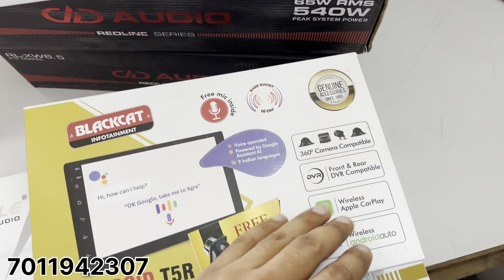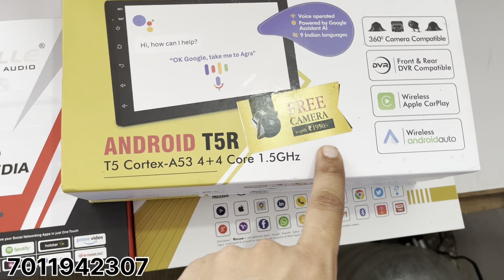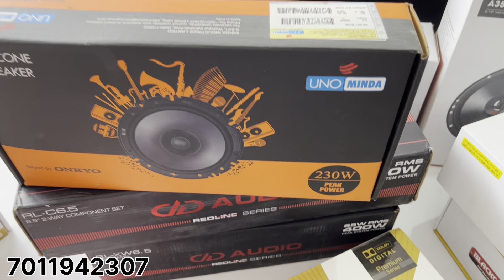Best Audio Upgrade in 5500 - 25000 Full Setup Speakers & Stereo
Only At ProDrive Accessories
All Type of Accessories Available